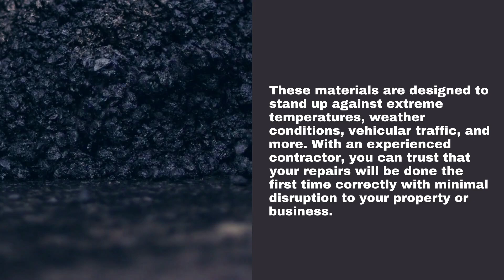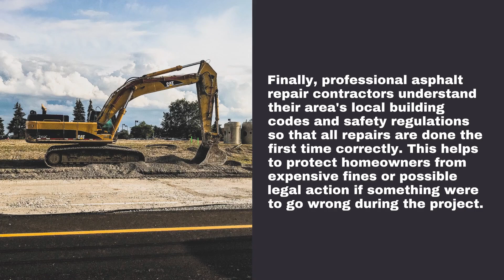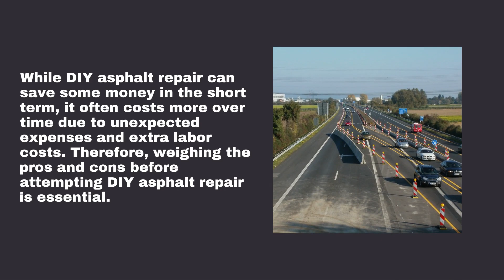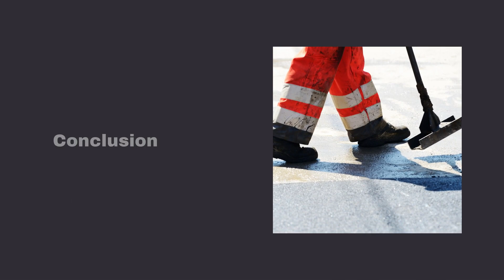Paving Austin, TX - Why you should never DIY Asphalt Repair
PavingPavingServices Paving AsphaltServices pavingblokAustin,TX

00:00 - Why you should never DIY Asphalt Repair
00:12 - Lack of Expertise:
00:43 - Time Consuming:
01:23 - Expensive Materials:
01:57 - Risks Involved:
02:32 - Long-Lasting Repairs:
03:07 - Conclusion
03:32 - Paving Austin, TX

Why you should never DIY Asphalt Repair
Asphalt repair is a tricky business. It’s best to leave it to the professionals. Here are some reasons why you should never DIY asphalt repair.

Lack of Expertise:
Asphalt repair requires specific knowledge and experience. It’s not a "do it yourself" project, and attempting to repair asphalt without the proper skills can lead to costly mistakes. An experienced contractor can identify the exact cause of the damage and make repairs that look better and last longer than a DIY attempt. Professional asphalt repair contractors can access top-of-the-line products and tools designed specifically for asphalt patching, crack filling, sealcoating, and other related services. These materials are designed to stand up against extreme temperatures, weather conditions, vehicular traffic, and more. With an experienced contractor, you can trust that your repairs will be done the first time correctly with minimal disruption to your property or business.

Time Consuming:
Asphalt repair is a time-consuming process that involves more than just patching up cracks and holes. Professionals are knowledgeable about the techniques and products necessary for an adequate job so that they can complete the task quickly and efficiently. Proper asphalt repair requires more than just filling in cracks and holes—it also involves sealing the surface, repairing any underlying damage, and resurfacing the entire area. Professionals know which materials and techniques best suit each situation so they can complete the job quickly and effectively.

Expensive Materials:
Professional asphalt repair contractors will have access to quality materials such as seal coating, hot mix asphalt, cold mix asphalt, crack filler, pothole patching material, etc., which are all expensive and not readily available to the average homeowner. They will also be able to provide asphalt paving services such as patching, seal coating, resurfacing, and repaving. In addition, they can repair drainage problems associated with asphalt surfaces, which is very important for maintaining safe driving conditions. Professional contractors are also trained in other areas, such as construction safety practices, traffic control regulations, and design work. These skills add to a well-rounded team of professionals who can tackle any job quickly and efficiently. Finally, professional asphalt repair contractors understand their area's local building codes and safety regulations so that all repairs are done the first time correctly. This helps to protect homeowners from expensive fines or possible legal action if something were to go wrong during the project.

Risks Involved:
DIY asphalt repair can be dangerous as it involves working with hazardous materials and tools. Professionals have the proper safety gear and qualifications, so they know how to handle these materials properly. It’s important to note that DIY asphalt repair can be time-consuming because of the need for materials and tools. For example, a driveway patch may require purchasing broken asphalt pieces, a bag of asphalt mix, an iron rake, a tamper, and other items.

Long-Lasting Repairs:
Professionals understand the nuances of asphalt repair and can make more permanent repairs than an amateur would. They also use high-quality products that provide a longer-lasting result. Professionals offer a safe and reliable asphalt repair process, ensuring that the repairs will not weaken the pavement's structural integrity. They also have access to specialized tools and equipment to ensure quality results.

Conclusion
Contractors Asphalt is a professional paving company located in Austin, Texas. We specialize in residential and commercial asphalt paving for driveways, patios, parking lots, and roads. Our experienced team brings decades of knowledge to every project we take on, providing quality workmanship with superior customer service every time. We use only the best materials available so our clients can rest assured that their asphalt will last for years. Contractors Asphalt takes great pride in our work, knowing it will make a lasting impression on your property.